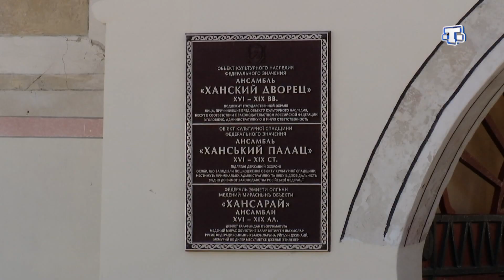Бахчисарай возглавил топ 10 популярных городов России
Марсианское озеро, Ханский дворец, Ослиная ферма, Крым в миниатюре. Бахчисарай стал самым популярным местом для путешествий. Город возглавил топ-10 наиболее популярных малых городов России для путешествий и отдыха в августе. Чем именно еще привлекает столица бывшего крымского ханства и где любят отдыхать туристы узнавала Айше Шулакова.